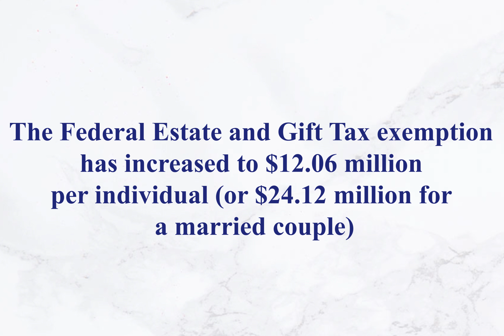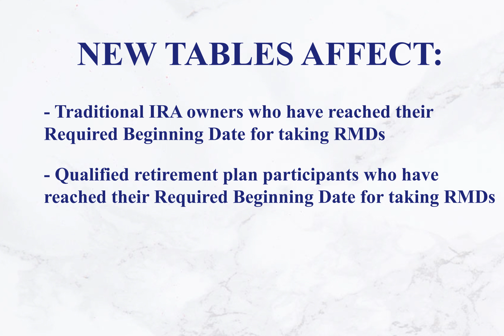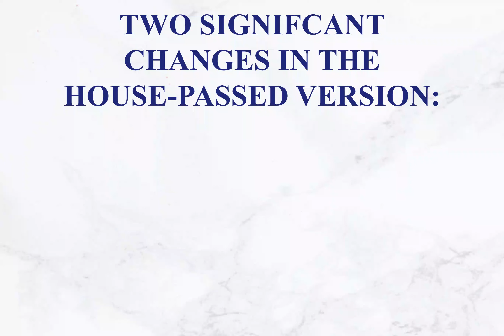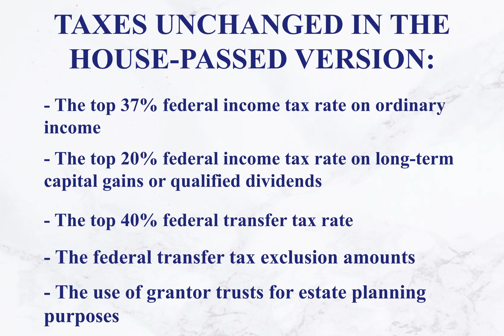Estate Planning 2022 Changes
In this video, Daniel Hunt (California State Bar Certified Specialist in Estate Planning, Trust & Probate Law) shares the top estate planning law changes for 2022.